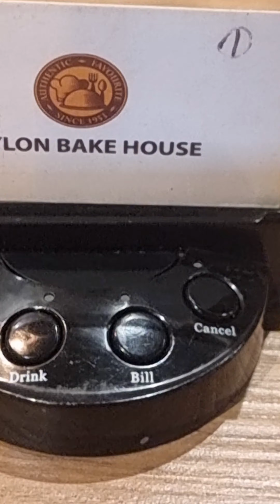ഇന്ന് ഫുഡ്‌ പുറത്ത് നിന്ന് ആക്കി കൂട്ടുകാരെ l Dinner Vlog l Family Vlog